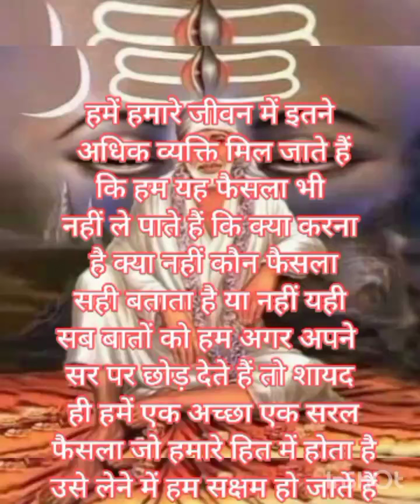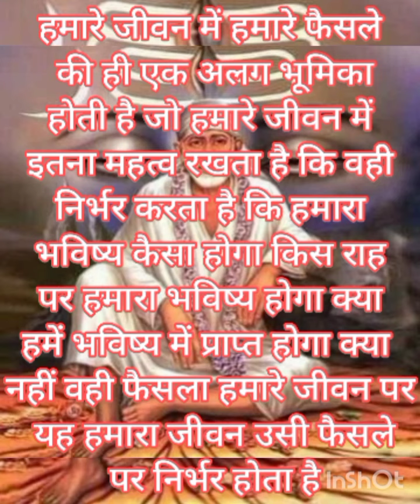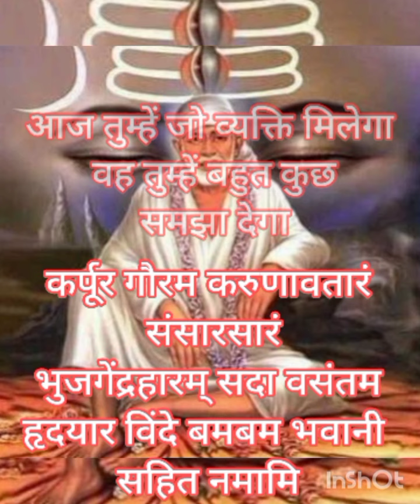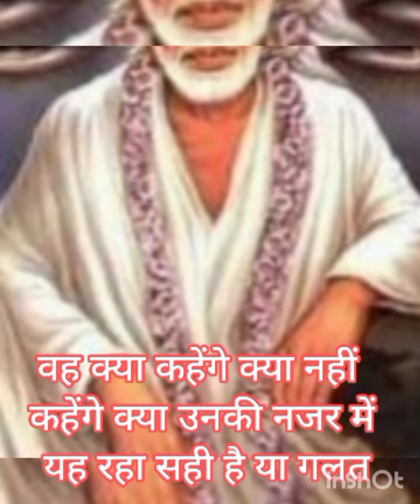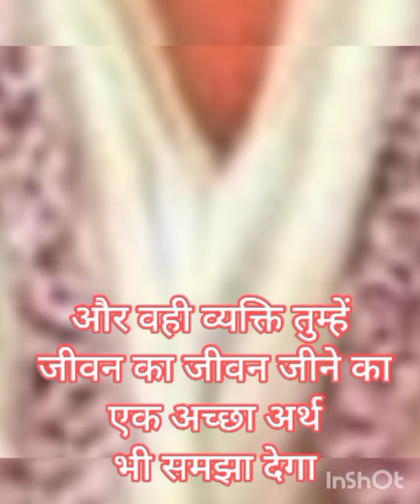फैसला ही तो होता है जो हमारे भविष्य साकार बनाता है